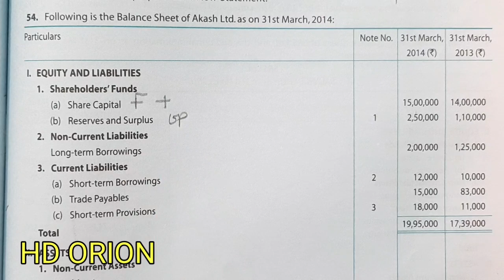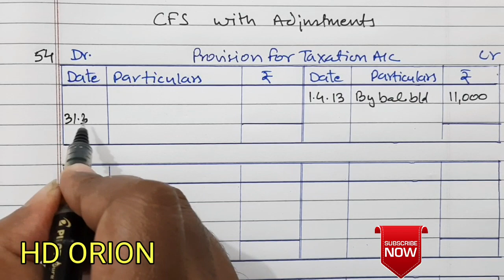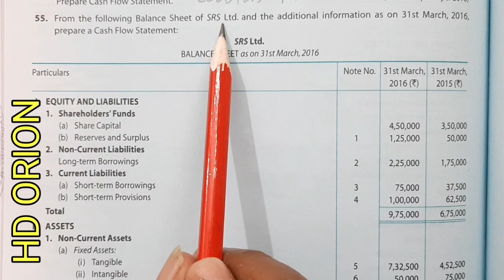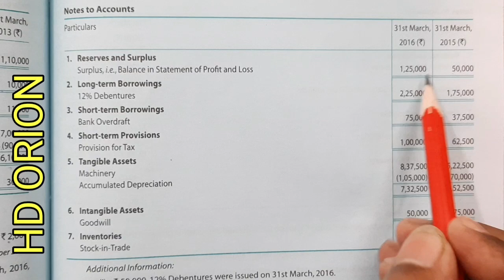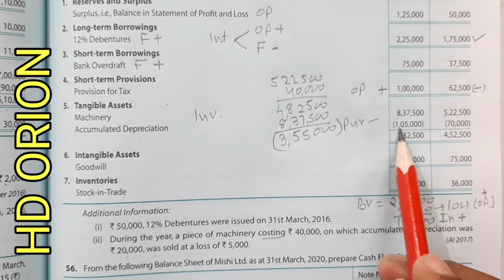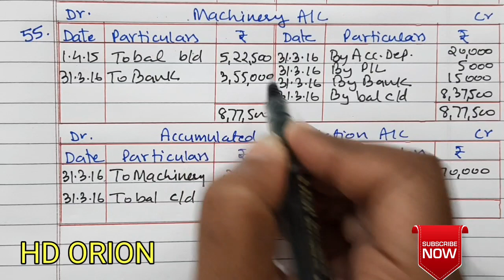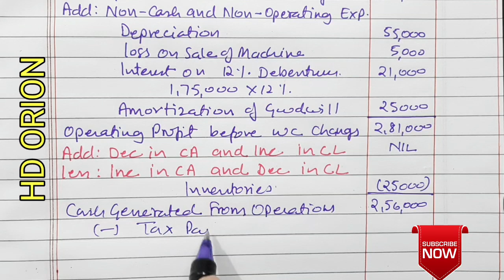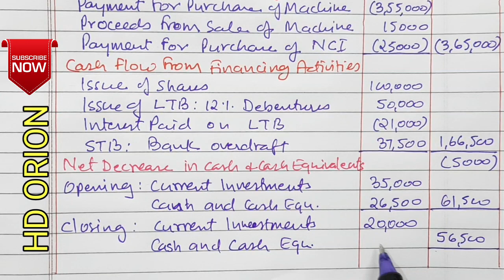14. CASH FLOW STATEMENT WITH ADJUSTMENT: TS GREWAL'S SOLUTIONS 54 & 55 CLASS XII ACCOUNTANCY 2020-21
14. CASH FLOW STATEMENT WITH ADJUSTMENT:
TS GREWAL'S SOLUTIONS
SOLUTION 54
SOLUTION 55

pdf for cfs

CLASS XII ACCOUNTANCY 2020-21